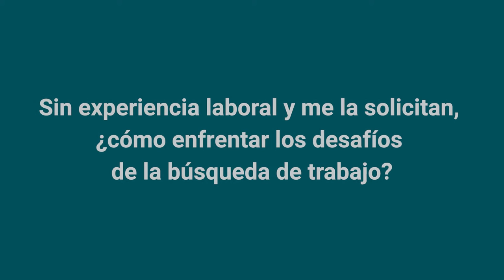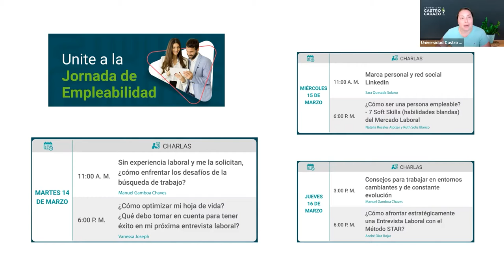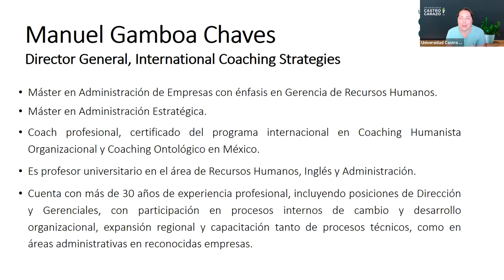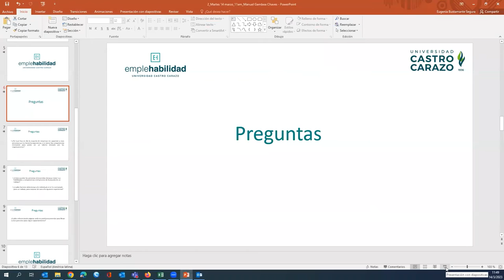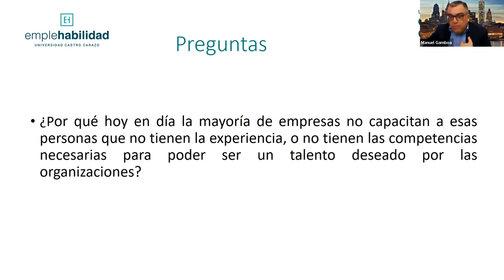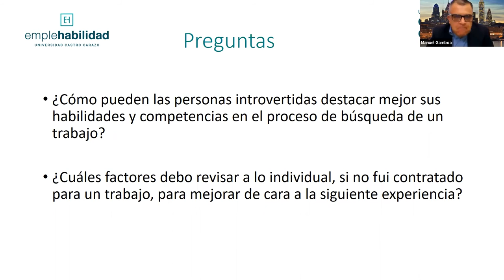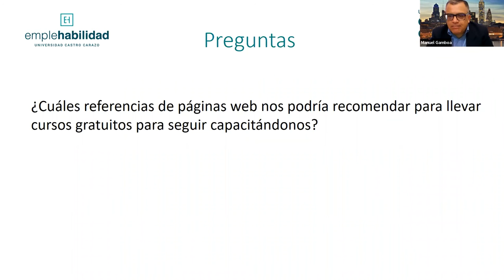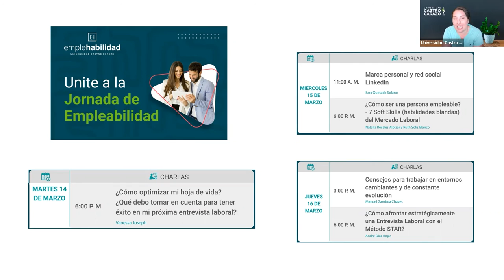Sin experiencia laboral y me la solicitan, ¿cómo enfrentar los desafíos de la búsqueda de trabajo?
Charla impartida por: Manuel Gamboa Chaves